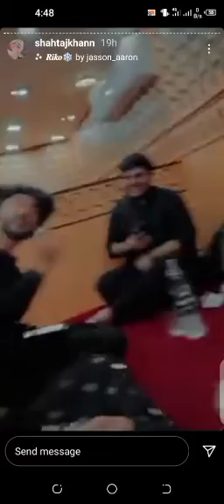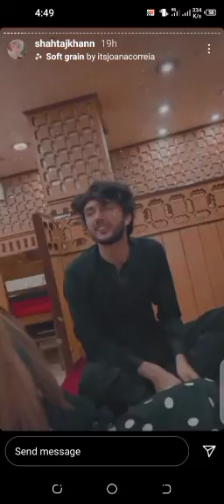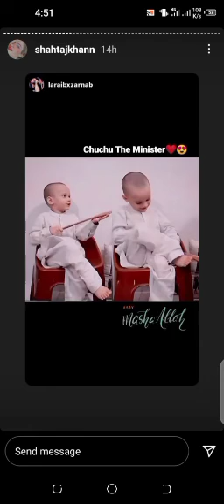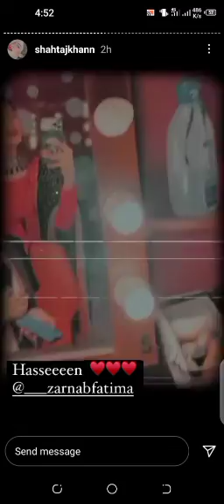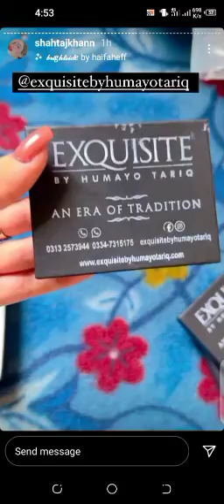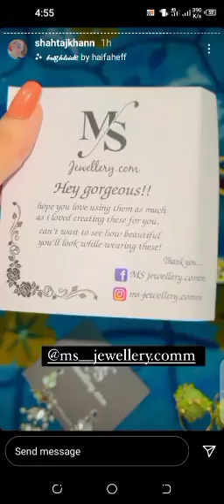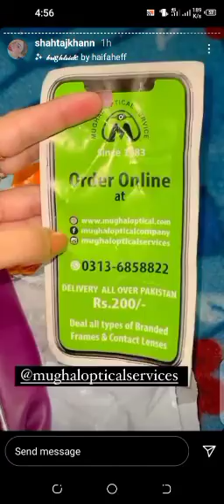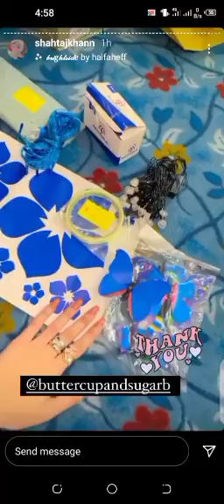August 21,Shahtaj khan Instagram stories